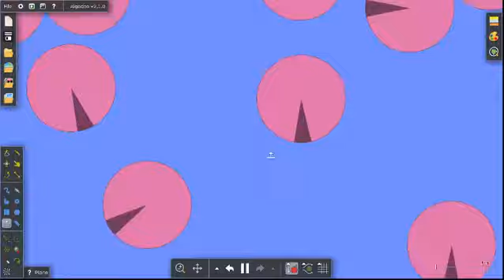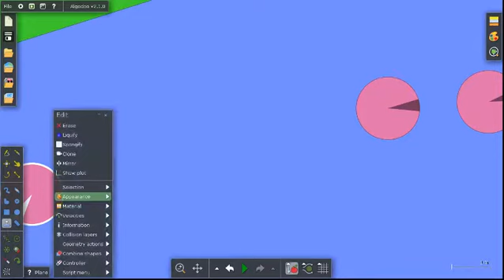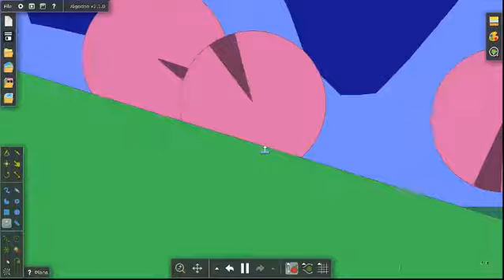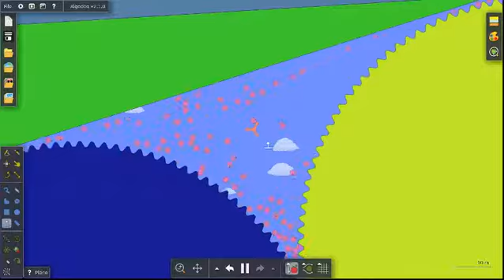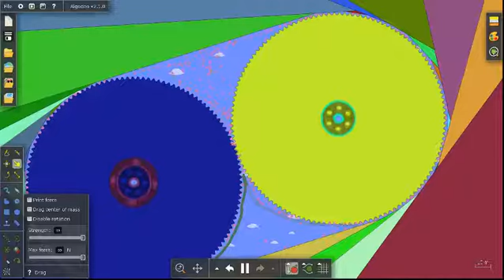something i made on algodoo